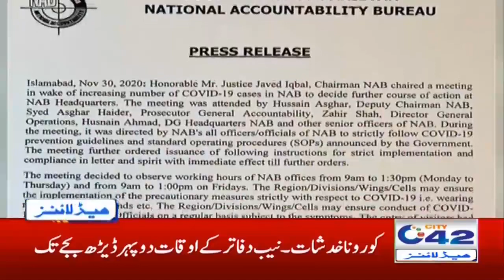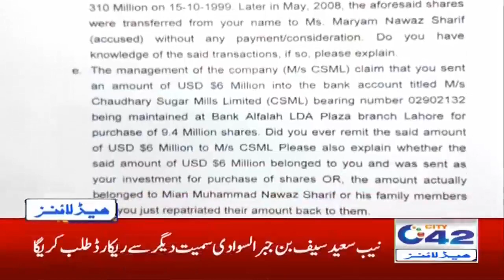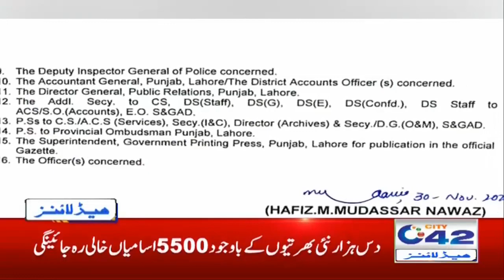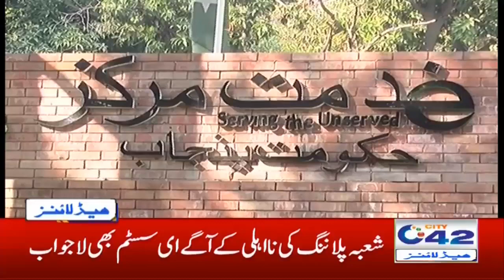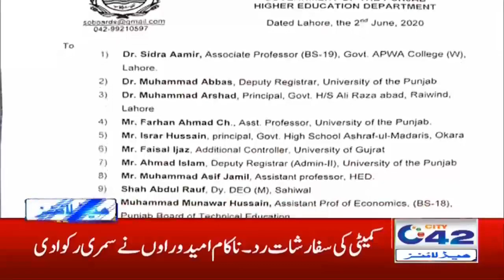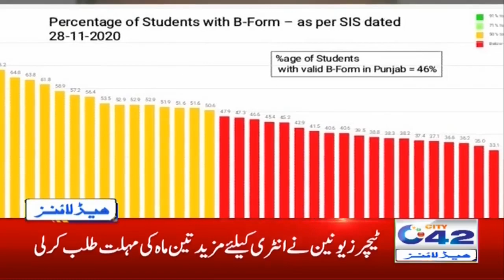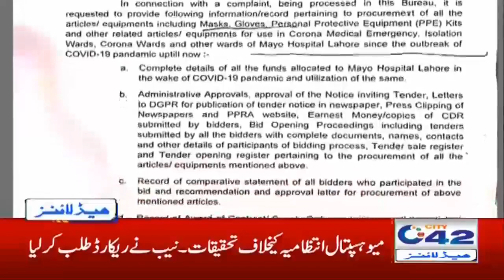1am News Headlines | 1 Dec 2020 | City 42